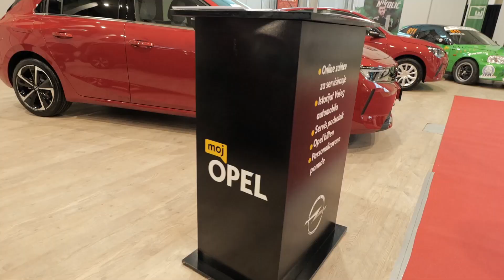Sajam automobila u Kragujevcu 2022 Interauto -- trade